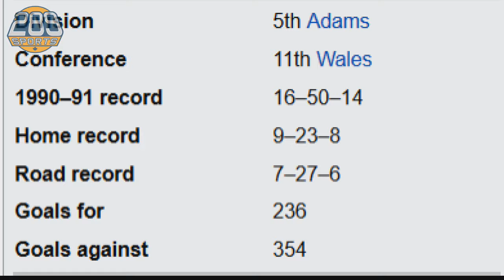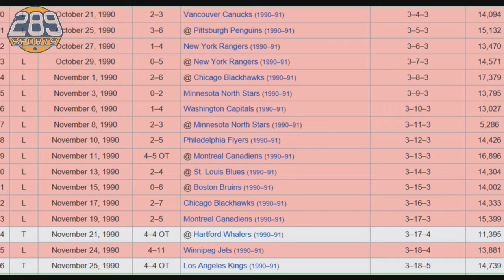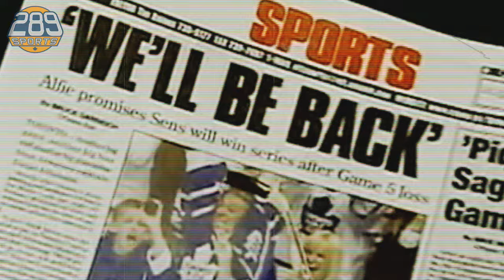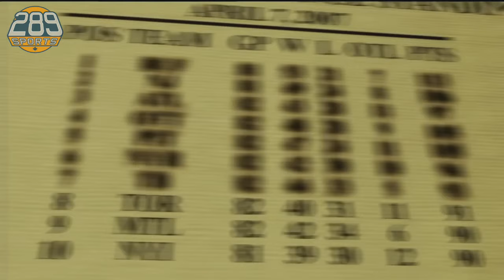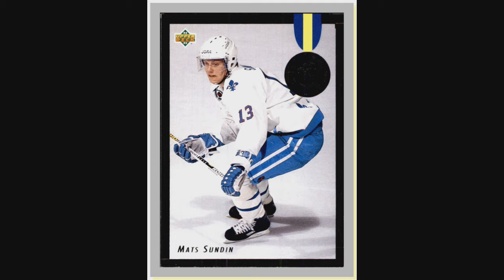Blue & White Legacy: The Mats Sundin Story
Follow us on:
FB.com/backfists
Twitter.com/289_Sports
Instagram.com/289Sports